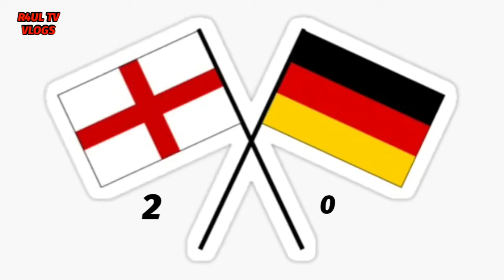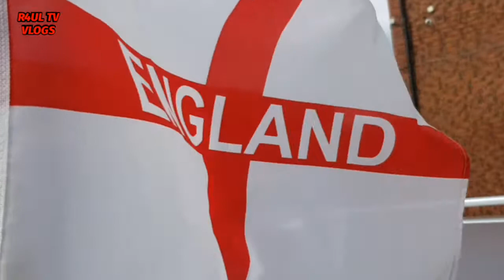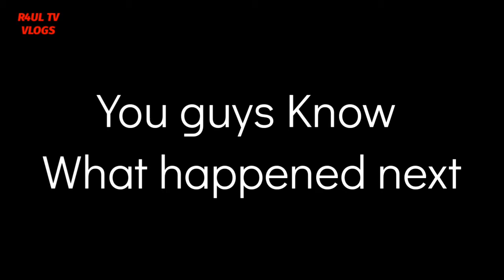R4UL TV VLOGS 😥🏴󠁧󠁢󠁥󠁮󠁧󠁿🏴󠁧󠁢󠁥󠁮󠁧󠁿😪 END OF A DREAM